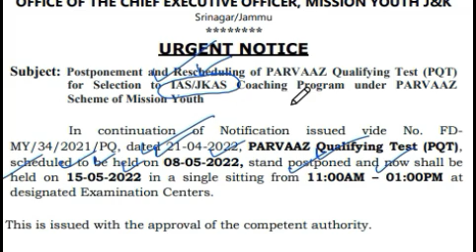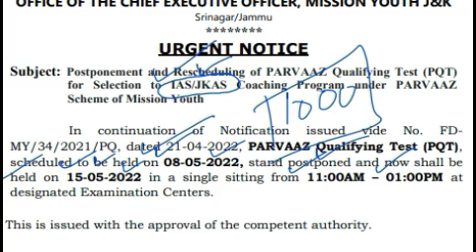Exam Postponed, Update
2000 Posts In Different Government Departments approved, Administrative Council J&K